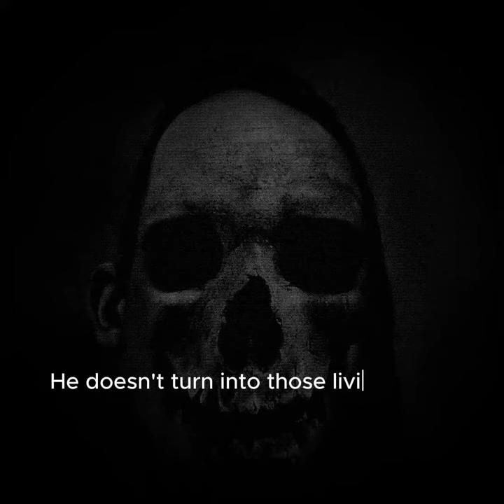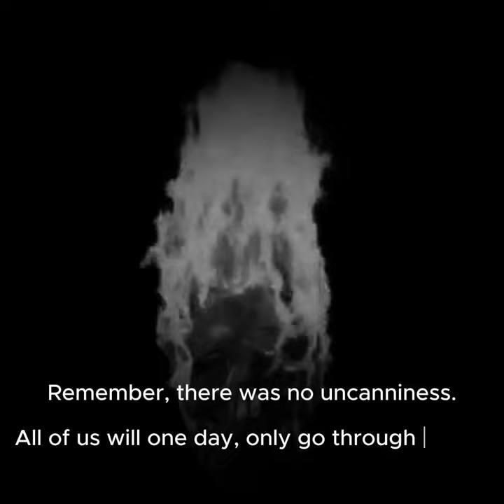Uncanny Ends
This is just a video about how an accurate MIBU ending would be :(
I didn't say that I would stop making Uncanny videos lol